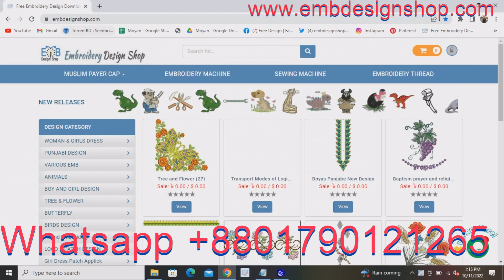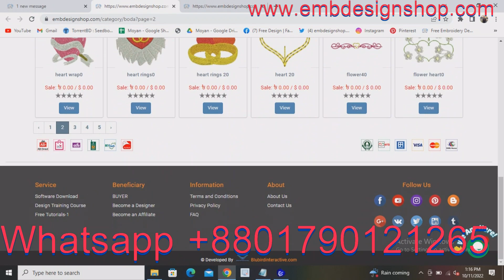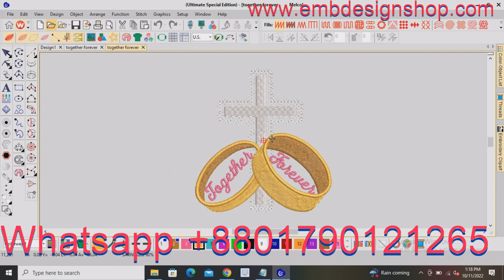How to download Boda Embroidery designs | Free Embroidery designs download.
Credit:
Design software -wilcom
video editor
VideoProc Vlogger
sound
youtube sound